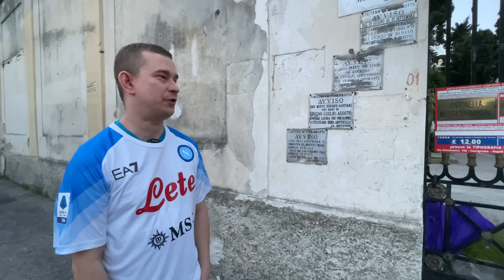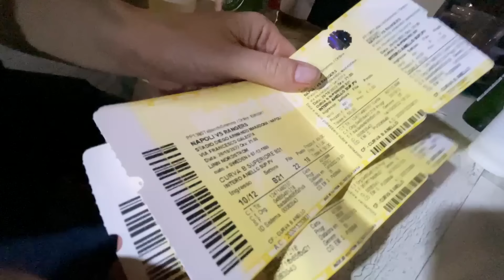Ser CL-match på mäktiga Maradona Stadium i Neapel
Niva & Nordström upplever Champions League-fotboll från mäktiga Diego Armando Maradona Stadium